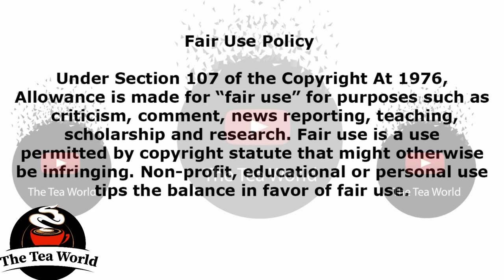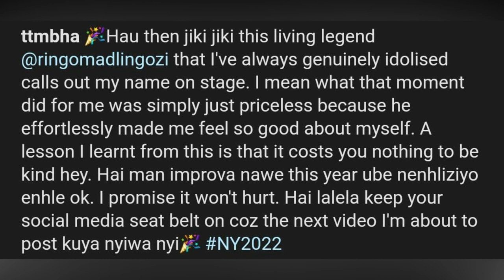Video: Ringo Madlingozi Did This To TT mbha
Video: Ringo Mandlingozi, Ttmbha
RingoMandlingozi Ttmbha